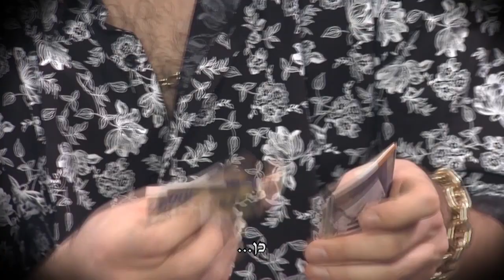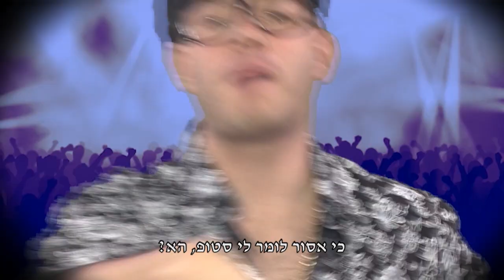נס חנוכה של גוגלהיימר והדרך הישראלית לשכנע.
מהדורת השבט 125 עם יריב גוגלהיימר השר שיר יווני (הופה הופה!) על נצחונו המזהיר על היהודים. אב מסביר לבתו מה הדרך הישראלית להתקדם בחיים ולשכנע אנשים בצידקתך.